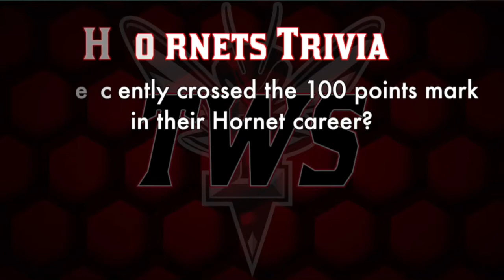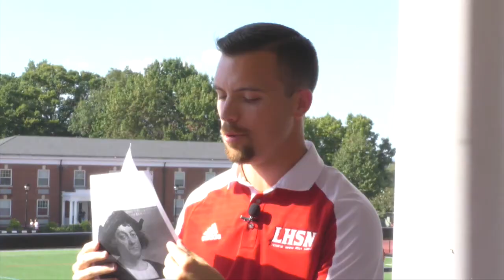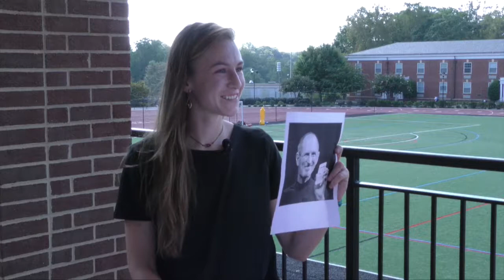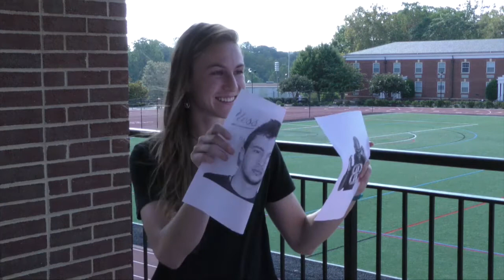The Weekly Sting: Sept. 28, 2017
Amanda Wrightson, Kayla Copeman, and Katie Waring join Joe Hutzler this week to talk family heritage, dual citizenship, and a new game called "Who's Face Is It?"